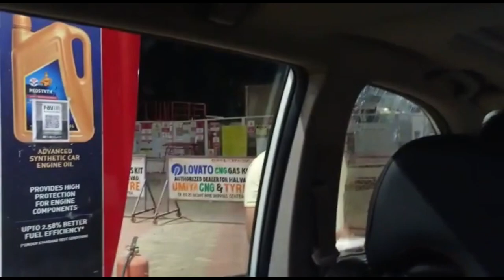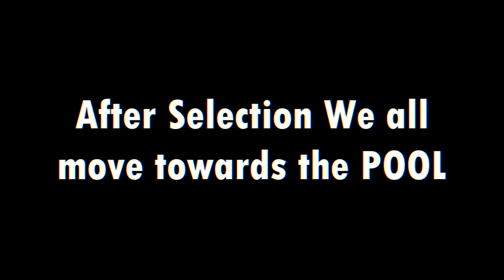🤽‍♂️POOL Party After Volleyball Match!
Lots of ❤️